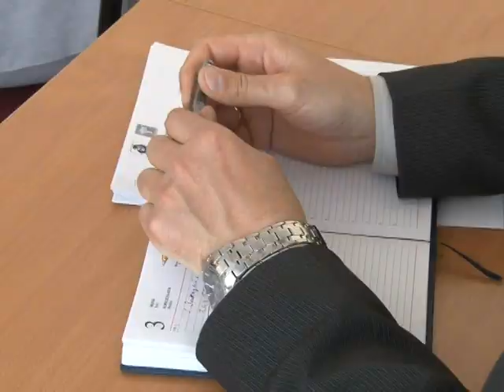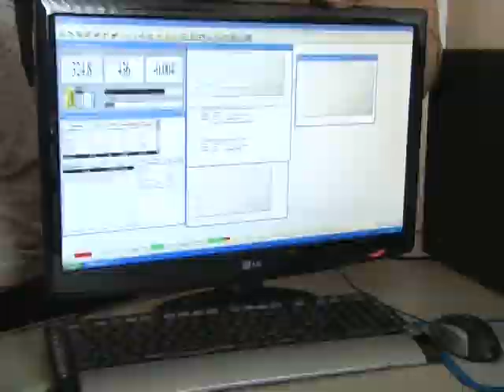Интервью с Главой Амурского района